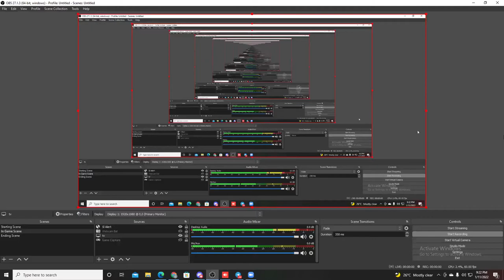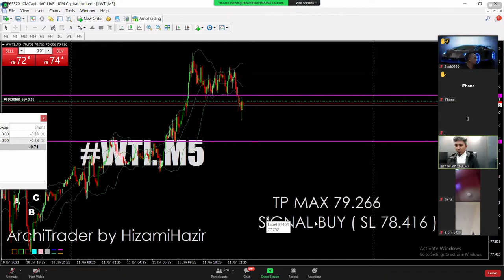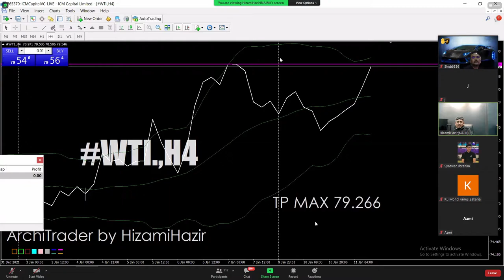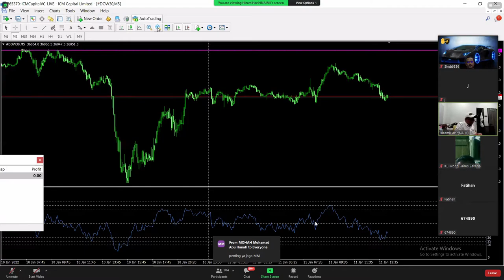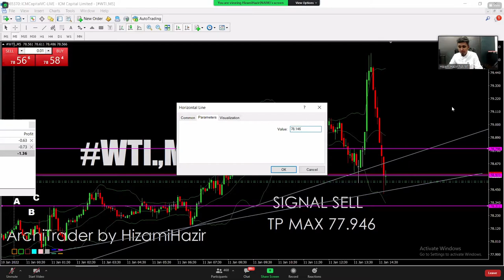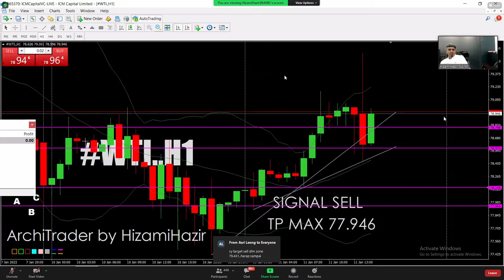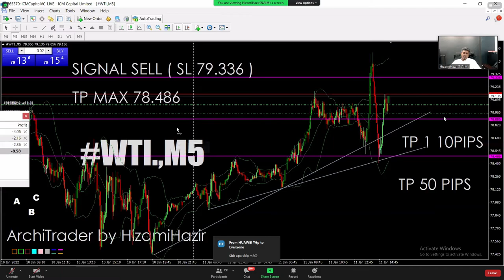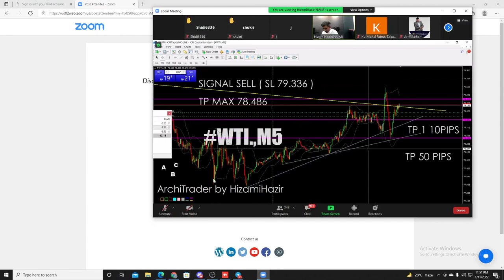LIVE TRADE ICM - 11.01.2022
sesi live trade pada hari rabu 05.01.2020 di bawa khas oleh admin-admin RTC.

Khas untuk tuan/puan yang berminat untuk jana pendapatan dalam trading, anda boleh join group signal kami secara percuma sahaja.
Apa yang anda dapat?

Daftar percuma FREE
Signal 23jam sehari FREE
Group support FREE
Video Powerfull FREE
Live Trade FREE
Revision Class FREE
3 day class for beginners FREE

Syaratnya hanya perlu open account ICM CAPITAL dengan kami.

Jangan bayar apa2 kpd kami
deposit untul trade ke acc anda sendiri